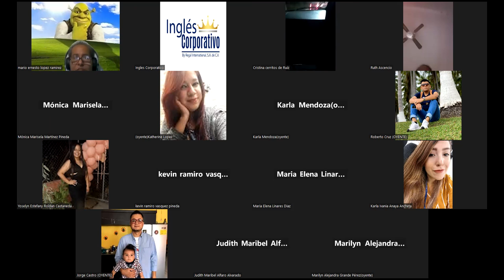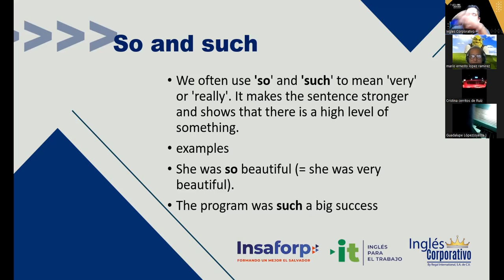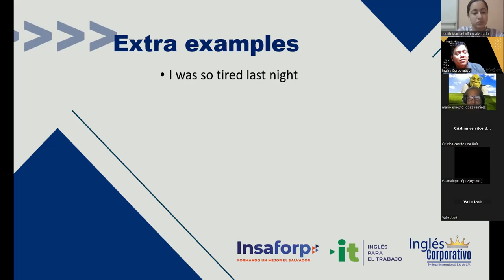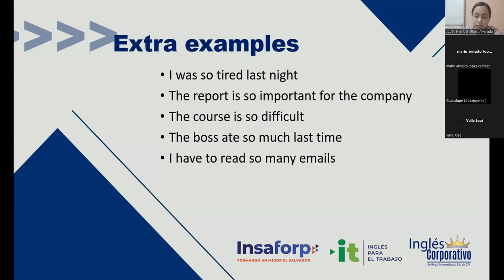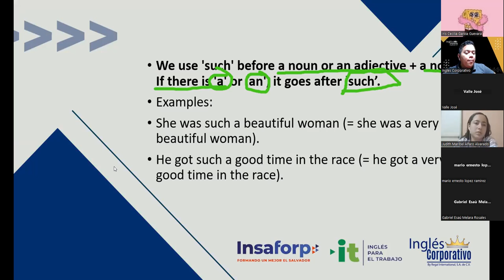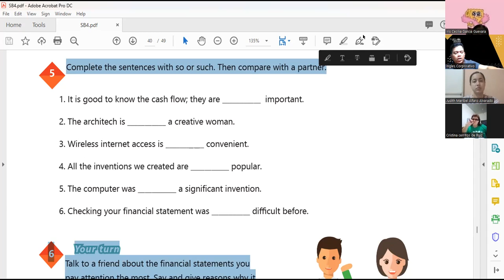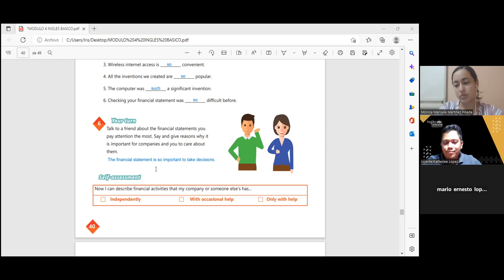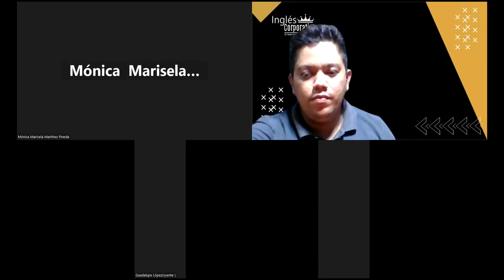Inglés Corporativo-25-11-2022-How to use so and such